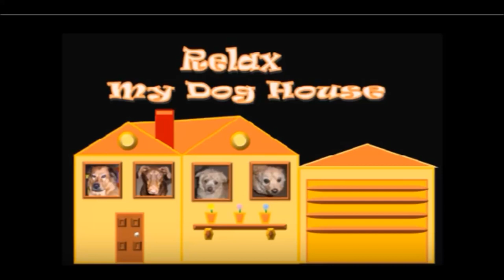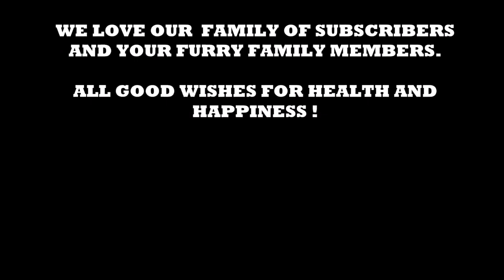9 Hours of Deep Separation Anxiety For Dog Relaxationtested